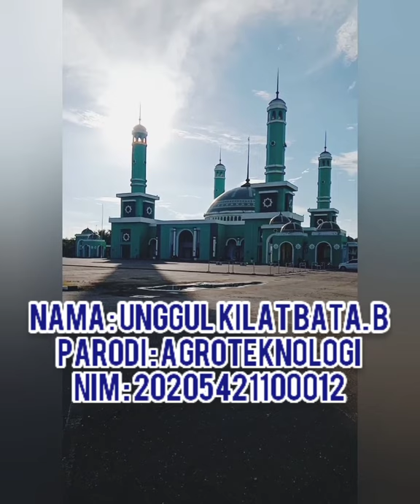Tugas Biologi Pertanian 🎶